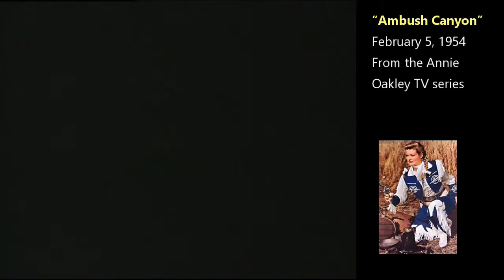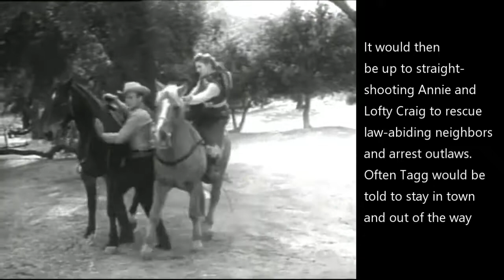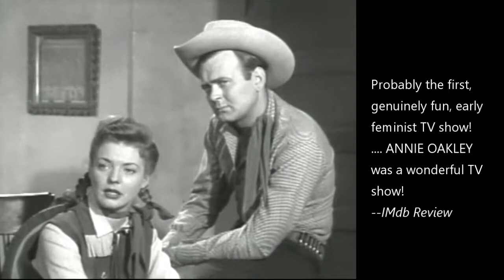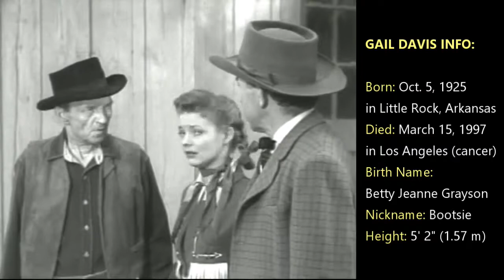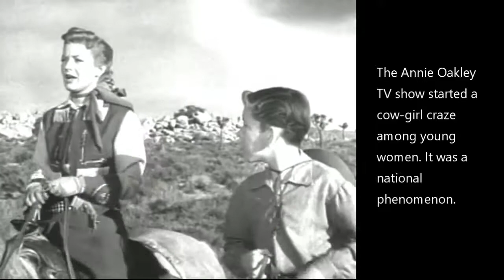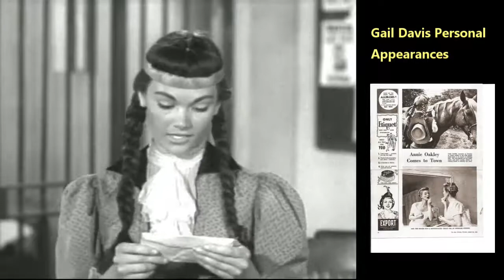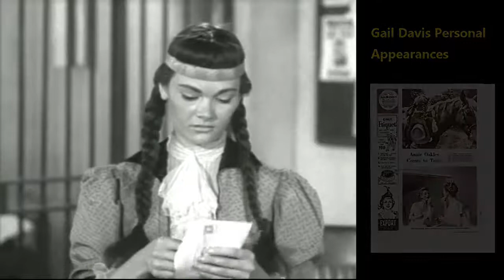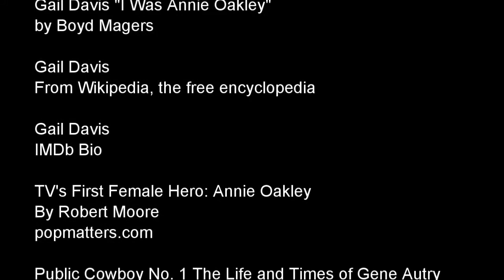ANNIE OAKLEY: AMBUSE CANYON (1954) with Commentary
Gail Davis as Annie Oakley with commentary by David the Bruce. Plot: The owner of the mine is bushwhacked, but lives long enough to ask Annie to send for his daughter. His killer still unknown, the daughter has a big decision to make on the running of the mine.

GAIL DAVIS: TV'S FORGOTTEN SUPERHERO

The first role model for young woman in the 1950s on Television! In the 1950s she was the only female western star on television. Her Annie Oakley character was the only single career woman on television. This is her amazing story.

Before her TV role she made 32 movies, which included In Room 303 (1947), Merton of the Movies (1947), The Far Frontier (1948), Law of the Golden West (1949), West of Wyoming (1950), Texans Never Cry (1951), Flying Leathernecks (1951), The Old West (1952), and Winning of the West (1953).

She may have been just over five feet tall and under 100 pounds, but Davis was a fearless as the hero on the Annie Oakley TV show. She wore pigtails and stopped bad guys by outsmarting them and never once did she kill anyone. Additionally, she did many of her own stunts.

Many young women would later say they were influenced by Gail Davis in her female character in a traditionally male role.